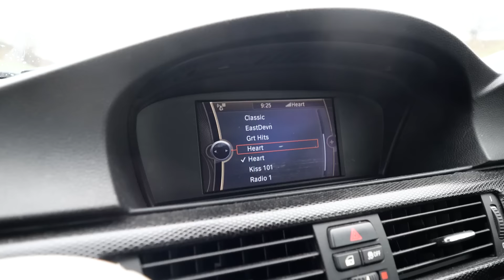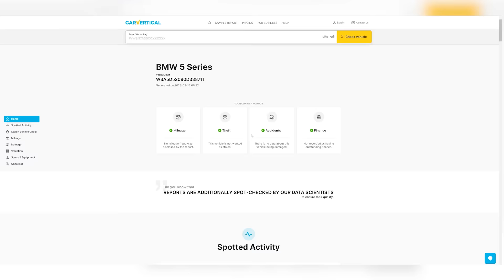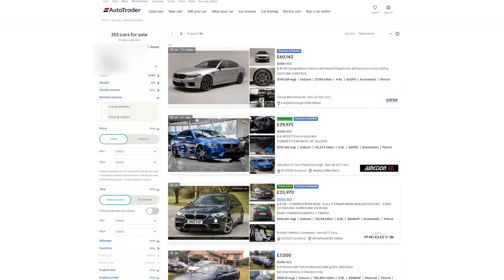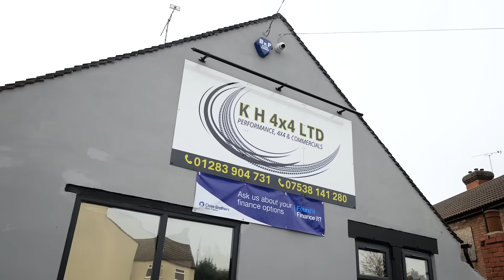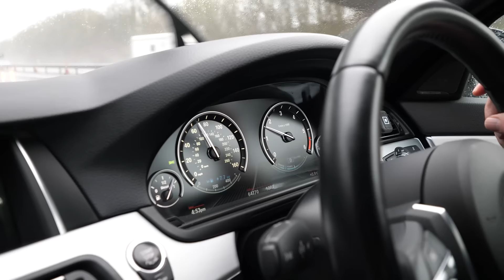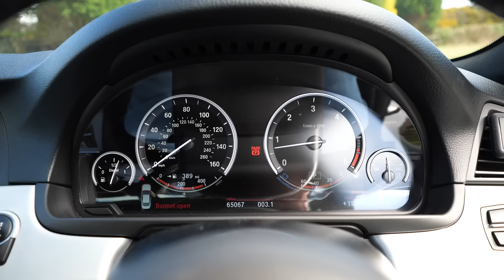NEW CAR COLLECTION DAY FOR MY DAD! *HIGH SPEC*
Today we are collecting my Dad's new car to replace his old BMW 320D he collected a couple years ago, old collection video

What do you think of his new car?

- Tints, Canards & Sunstrip @thattintguycornwall on Facebook and Instagram
- Cruise control buttons (Part number - 7849411)

►WHAT I USE TO PRODUCE MY VIDEOS:
• Main Camera
• Secondary/Back-up Camera

- Brett Barnes